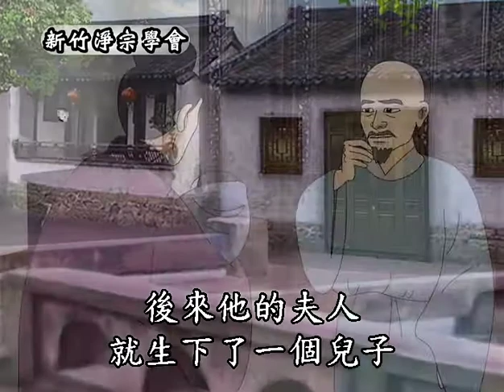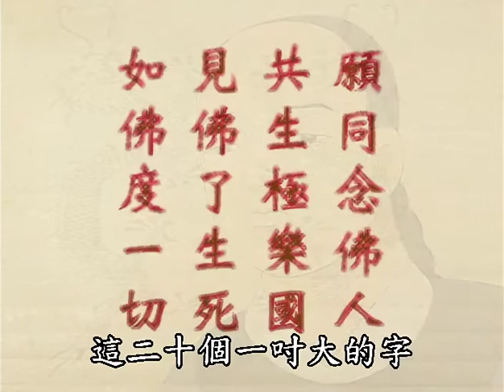SekaXing@动画：念佛之乐-念佛保康宁 (2/20）